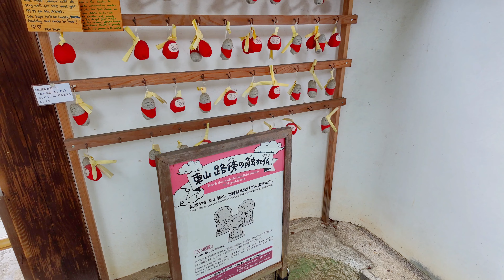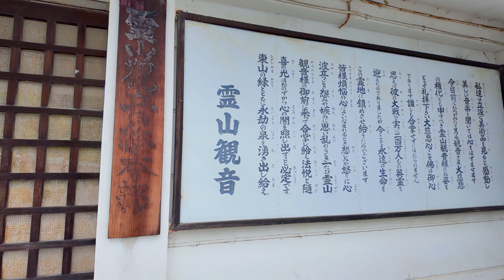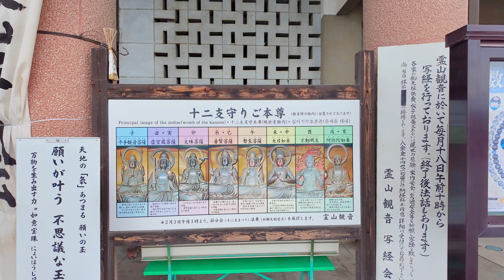9/21(土)三連休の京都散歩 外国人で賑わう東山界隈を歩く【4K】Kyoto Japan Walk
【2024年9月21日(土曜日)】京都

三連休初日の京都。蒸し暑い午後の東山産寧坂界隈を歩きました。

[Saturday, September 21, 2024] Kyoto

The first day of a three-day weekend in Kyoto. I walked around Sanneizaka in Higashiyama on a humid afternoon.

00:00 二年坂
00:10 大雲院 祇園閣
00:46 ねねの道
01:27 高台寺岡林院
04:24 高台寺台所坂
06:44 霊山観音
09:21 八坂の塔
10:58 二年坂
15:27 八坂の塔